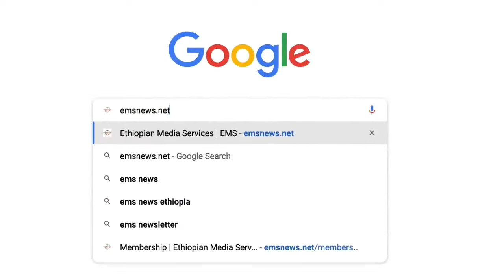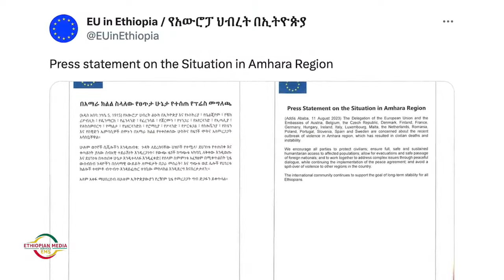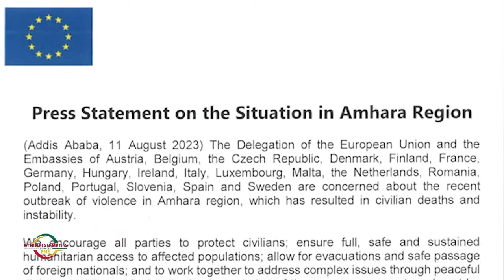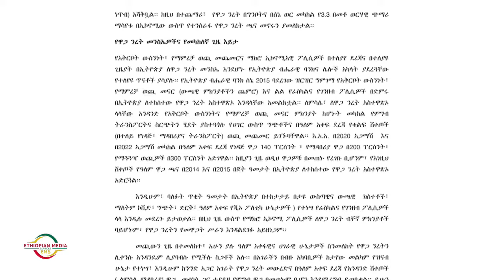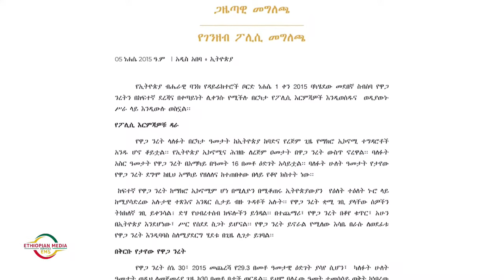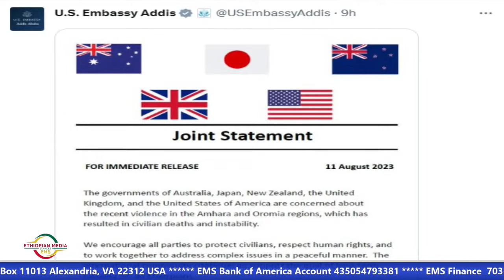EMS Eletawi Fri 11 Aug 2023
ሲሳይ አጌና/ ግዛው ለገሰ/ ጴጥሮስ መስፍን/ ወንድምአገኝ ጋሹ/ ፋሲል የኔዓለም /መሳይ መኮንን